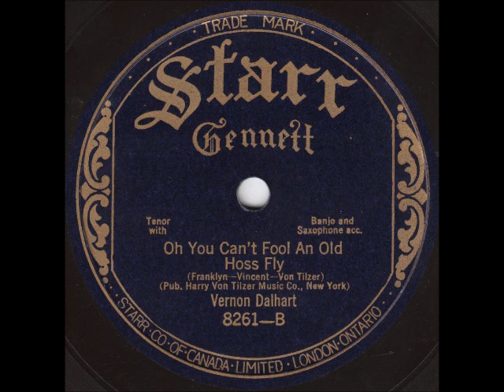Oh You Can't Fool An Old Hoss Fly ~ Vernon Dalhart with Banjo and Saxophone Acc. (1921)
Title: Oh You Can't Fool An Old Hoss Fly
Artist
Label: StarrGennett 8261
Matrix / Runout: 8261B 5628-2
Flip-side: A Doodle Doo Doo
Composer(s): BlanceFranklyn, NatVincent, and HarryVonTilzer
Year: 1921
Genre